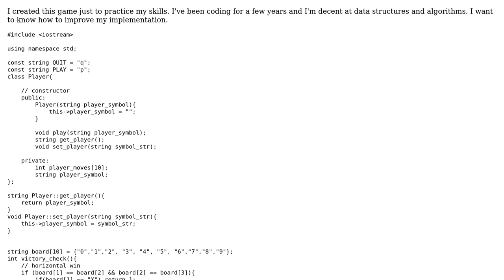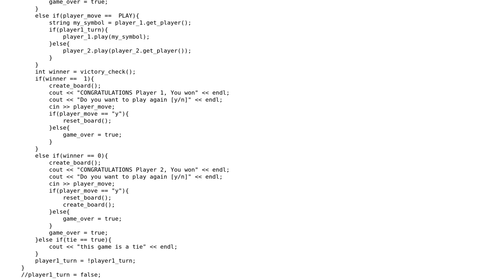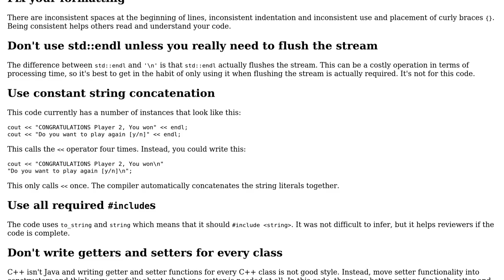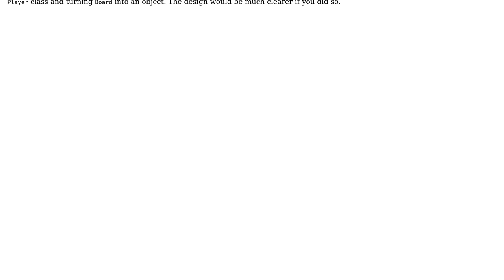Code Review: Tic-Tac-Toe implementation c++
With thanks & praise to God, and with thanks to the many people who have made this project possible! | Content (except music & images) licensed under CC BY-SA | Music | Images & others | With thanks to user Mast user Ibrahima Barry user Edward and the Stack Exchange Network Trademarks are property of their respective owners. You are responsible for your own actions.